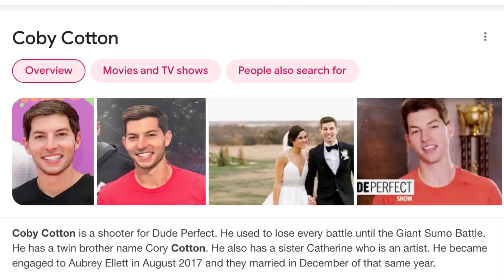Episode 352 - Coby Cotton